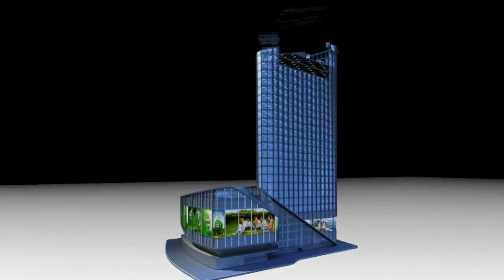11. Al Treilea Val de Dezvoltare TIENS_EN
Al Treilea Val de Dezvoltare TIENS_EN